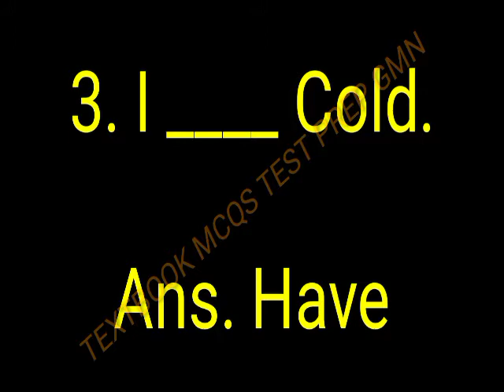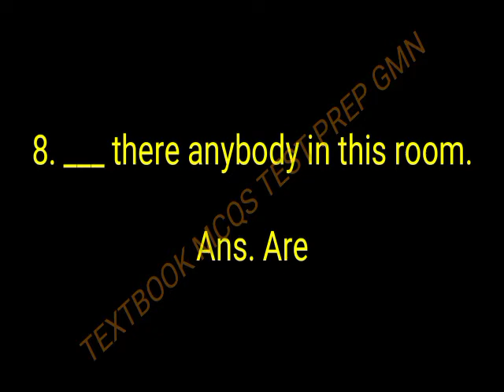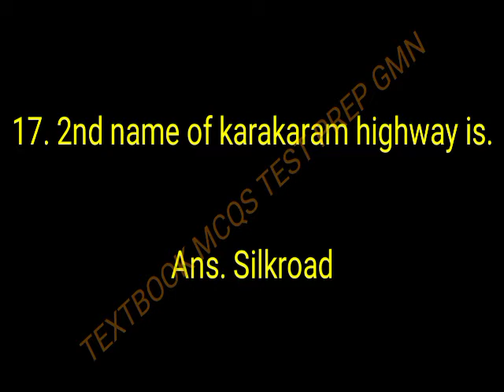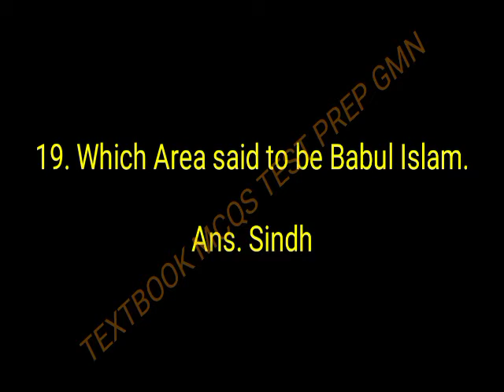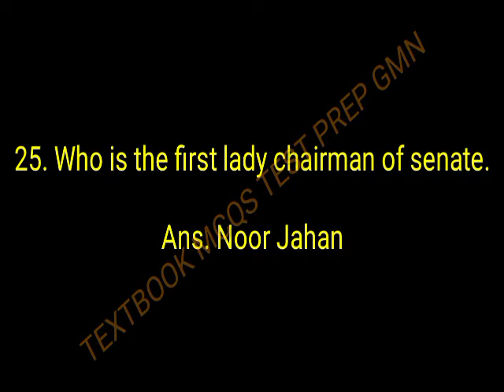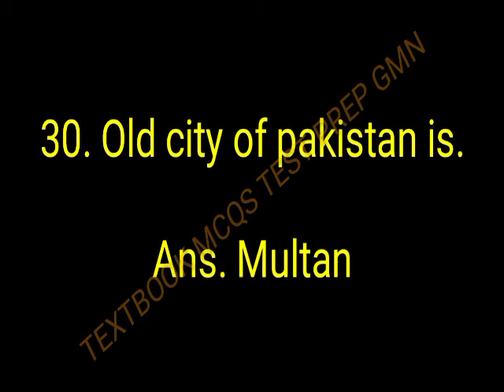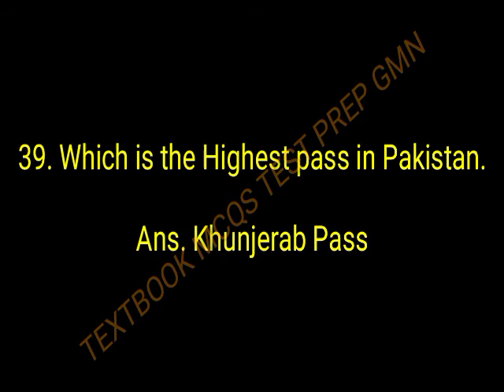Constable Sukkur (Larkana Center) Sindh Police SPD Department Solved Paper by PTS 25-08-2021